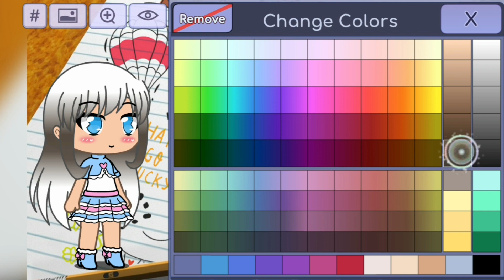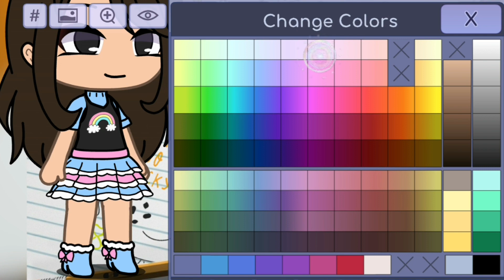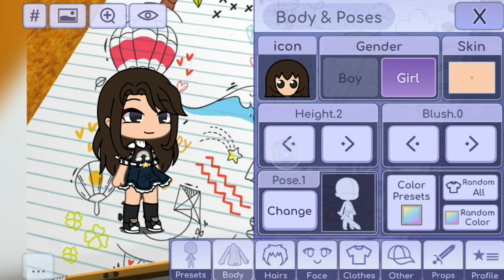Minha oc no gacha life mod [Primeiras impressões]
oiii